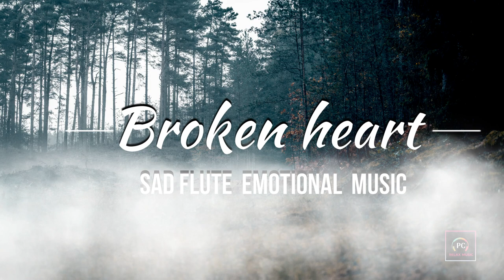BROCKEN HEART Sad Flute Music: Emotional Music ,best emotional music